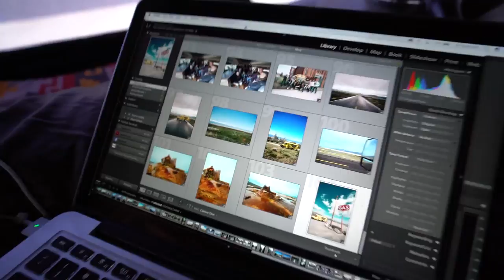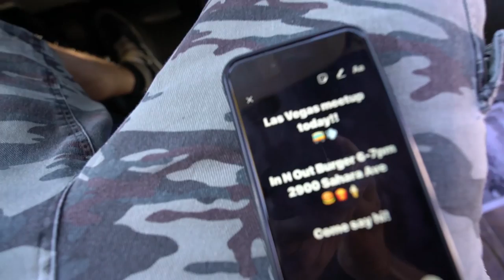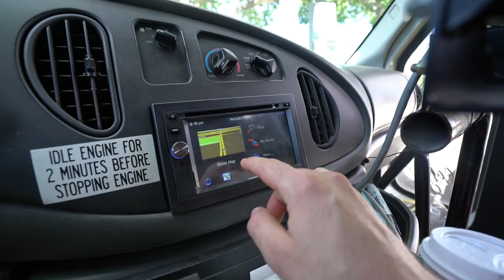RYOLITE NEVADA GHOST TOWN!! VLOG: 205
:) Vlog #205: Woke up at the casino parking lot, stopped by the ghost town of Rhyolite Nevada, and headed to Las Vegas for a shower and a meeting with a dozen donuts!!

Gabbie and crew :)